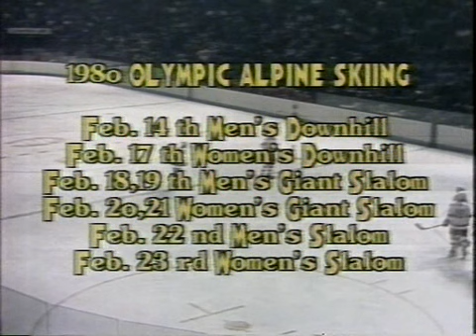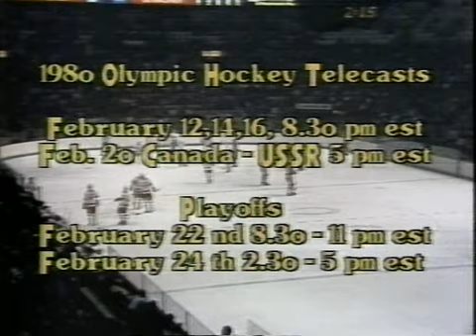CANADA - CSSR (08.02.1980)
КАНАДА - ЧССР
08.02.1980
Товарищеский матч/Предолимпиадный выставочный матч